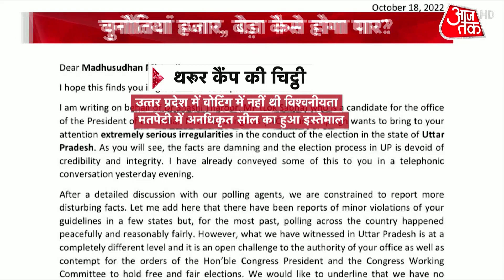Halla Bol: Mallikarjun Kharge को मिली कांग्रेस की कमान, सामने कई चुनौतियां | Debate Show | Congress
A new era has begun in Congress. After 22 years, the party got non-Gandhi President. Mallikarjun Kharge has been elected the new President of Congress. Mallikarjun Kharge got the command of Congress but there are many challenges ahead. Factionalism is in full swing in the party. There is upcoming elections in Gujarat and Himachal. And there is also Lok Sabha elections in 2024. Watch Halla Bol.